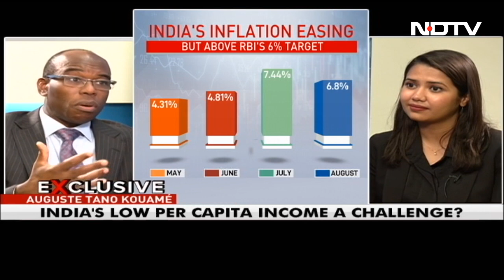World Bank India Chief On Challenges, Sectors Driving Growth In India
The World Bank has released its 'India Development Update' forecasting a 6.3% GDP growth rate for FY24. The report also explores the challenges for the Indian economy. World Bank India Director Auguste Tano Kouame explains the challenges for the Indian economy and the sectors driving growth.